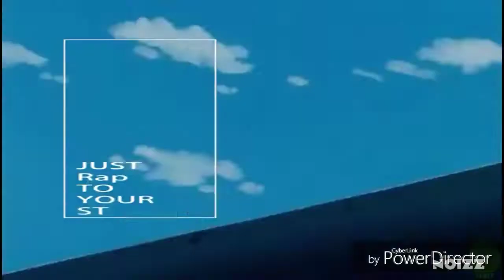Polo G Man Listen (AMV)